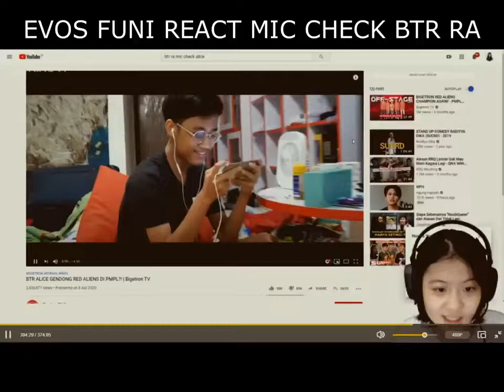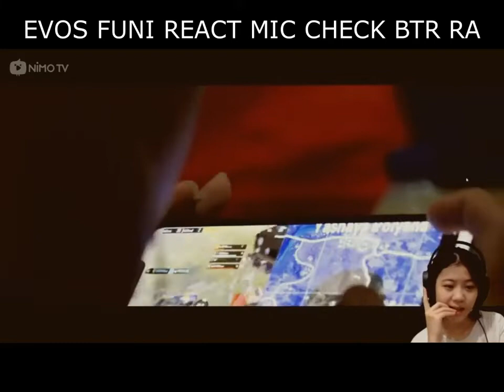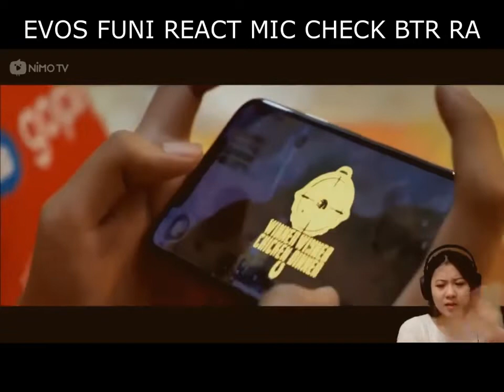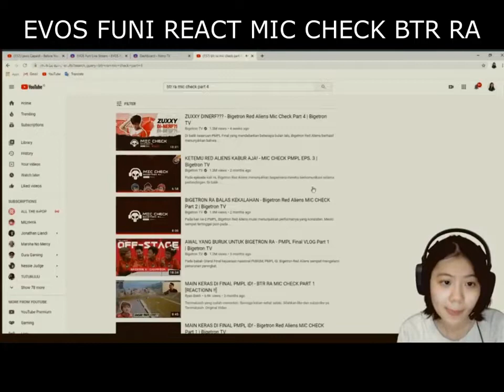EVOS FUNI REACT MIC CHECK BTR RA PART #2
Moments dimana evos funi mereaction video mic check Bigetron Red Aliens!!